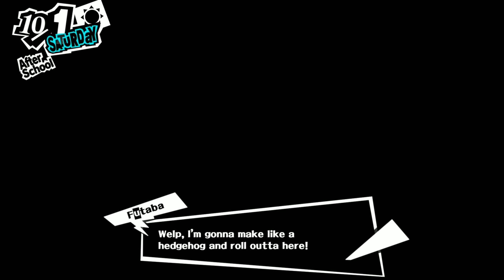Persona 5 Прохождение на русском Часть 95 Список Футабы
Ожидая изменения сердца Окумуры, друзья занимаются повседневными вещами,социалками например)Ссылка на мой канал в Twitch все стримы будут там.